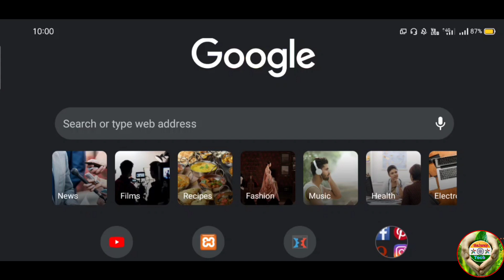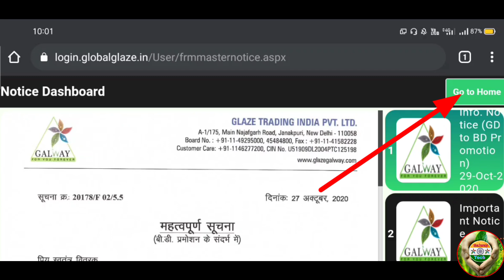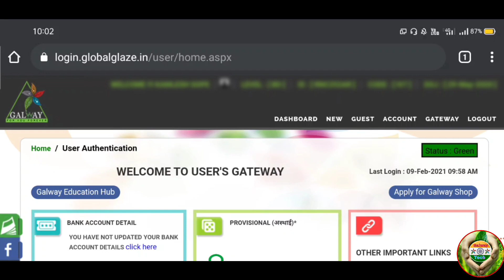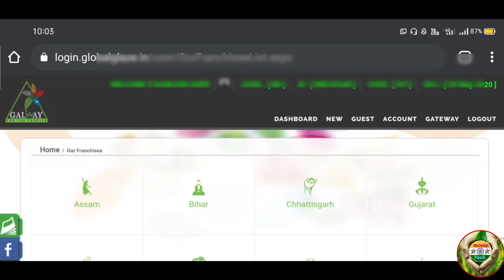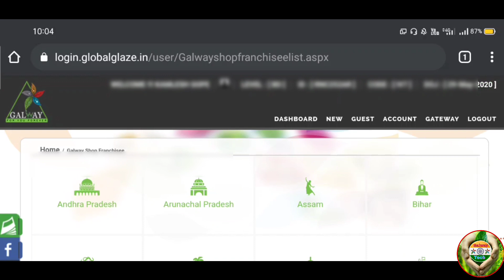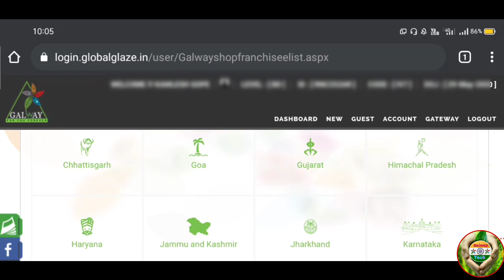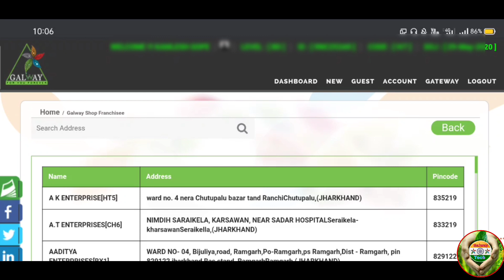Galway Shop & Franchise कैसे Check करें अपना शहर/ गांव और सिटी का मोबाइल से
इस वीडियो में हम आप सभी को बताए हैं गैलवे शॉप और फ्रेंचाइजी को आप अपने से कैसे Check करें आपके शहर/गांव और सिटी का अपने ही मोबाइल से

Teaching, scholarship, and research fire use is a use permitted by copyright statute that might otherwise be infringing. All Credit for Copyright material used in Video goes to respected Owners🙏🙏🙏